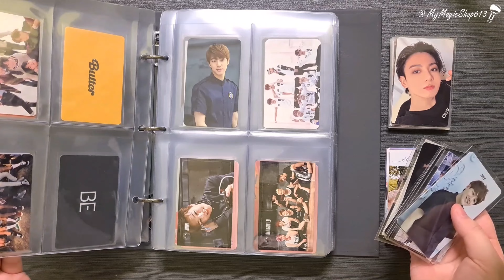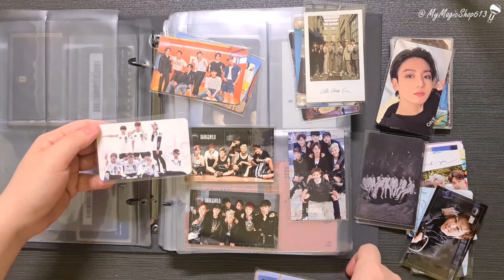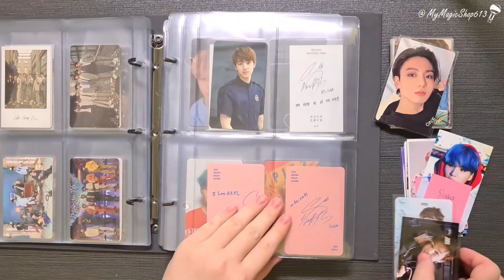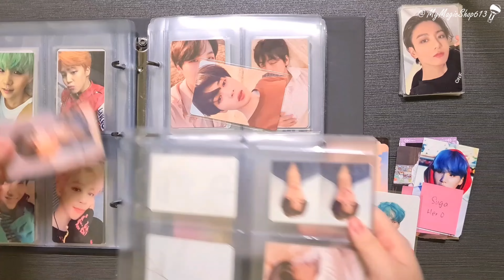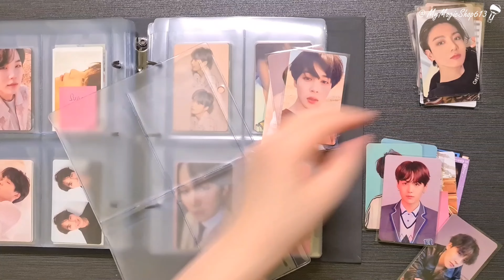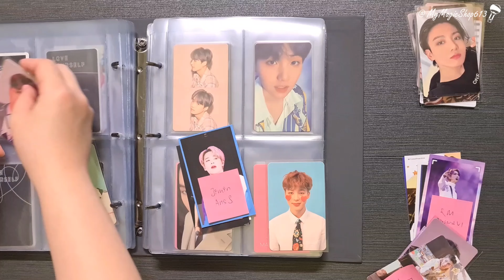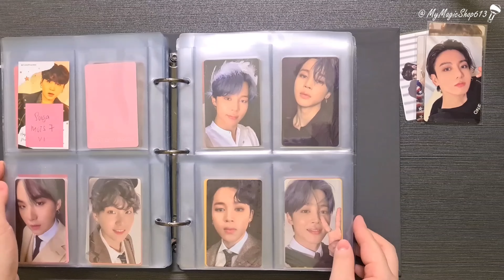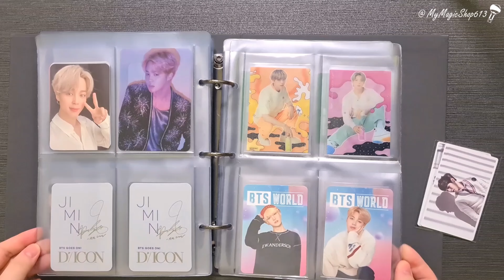BTS 방탄소년단 Binder Update Pt.3 (2022) | Storing Album Photocards Collection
Part 3 is here! Storing album photocards with me 😊

My first album was Love Yourself: Tear (U ver.) and I got V pc and I love it so much! :) Can you spot it from this video?

And what was your first album and photocard? Please share with me. Hope you enjoy watching! 💜